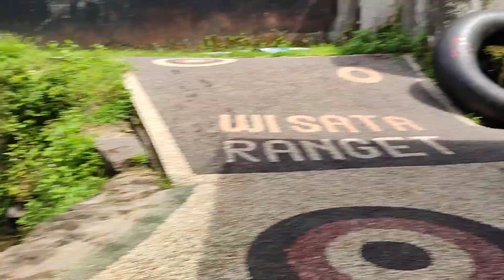Destinasi Pemandian Keranget Surenadi Buwun Sejati Narmada Lombok Barat _ Bersepeda Santai